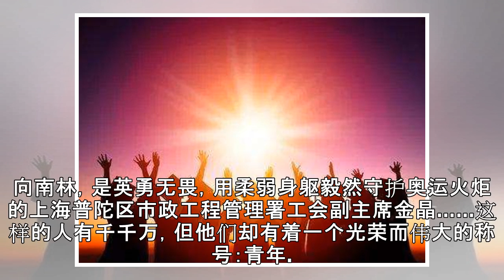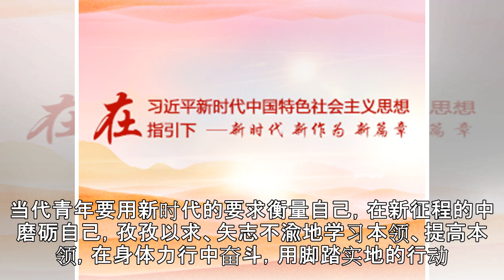新时代青年应下好“三字”功夫